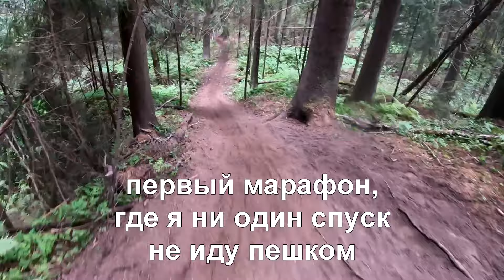Охта-марафон 6 июля 2019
не слишком удачный заезд на Охта-марафоне, не восстановился после внезапной болезни. Трек не записывал и фоток, конечно, тоже не делал.